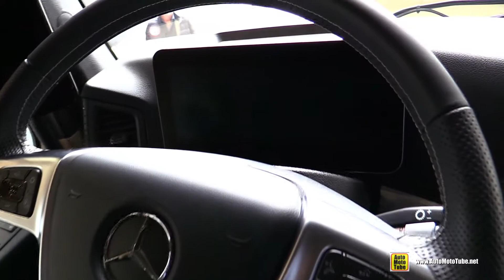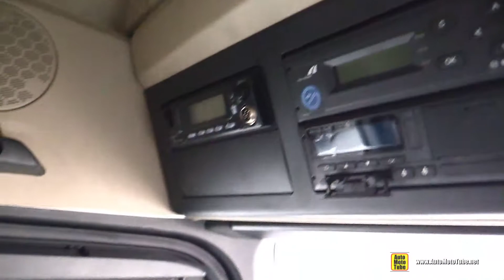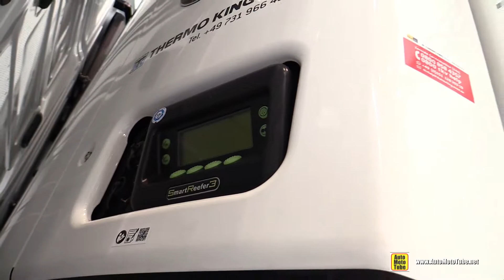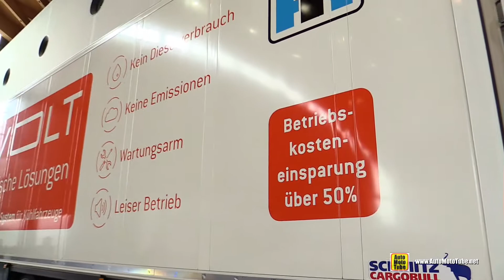2020 Mercedes Actros 1853 Truck Walkaround - Exterior Interior Tour - Thermo King Trailer